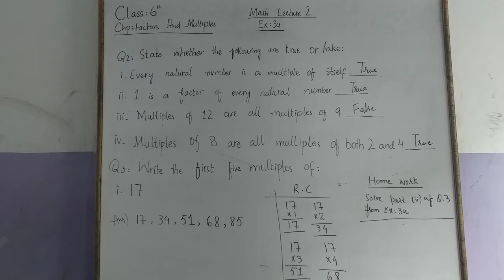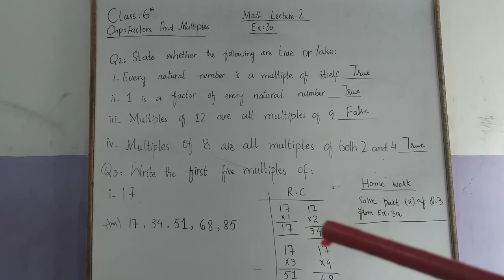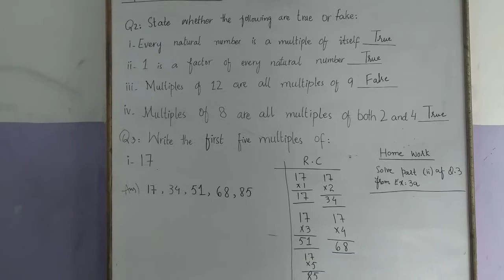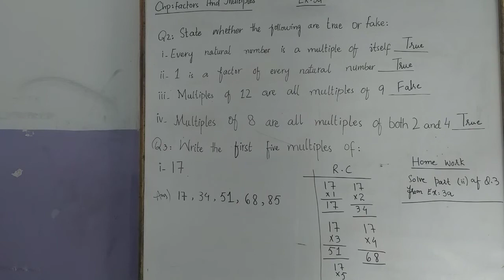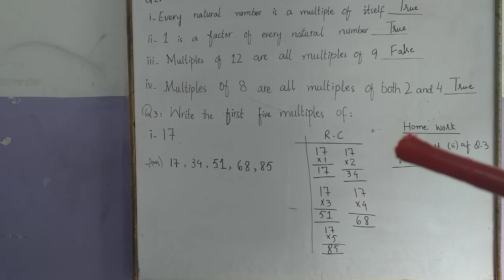class 6th maths lecture 2 .Ex:3a